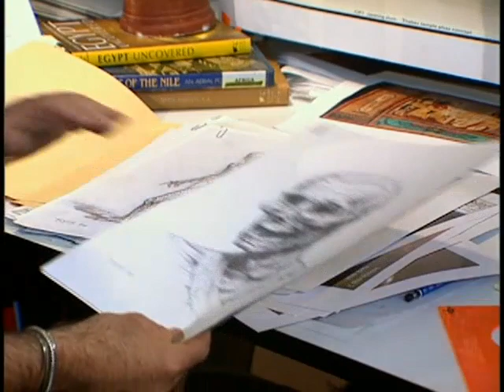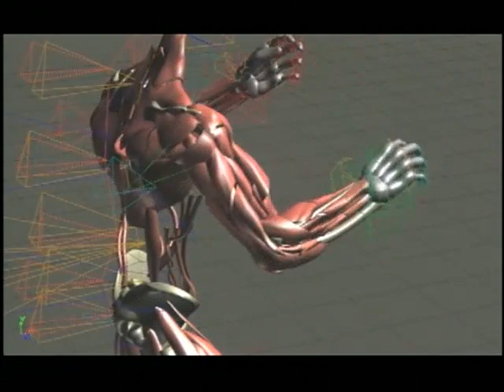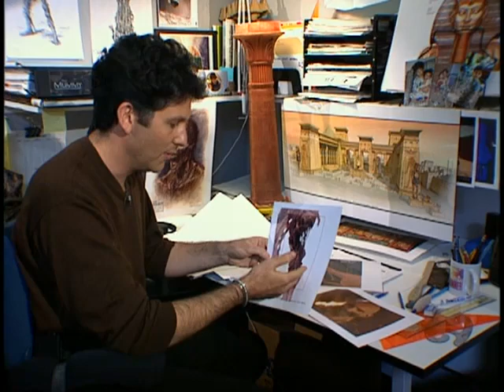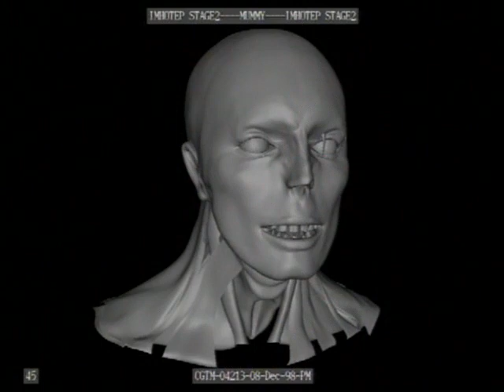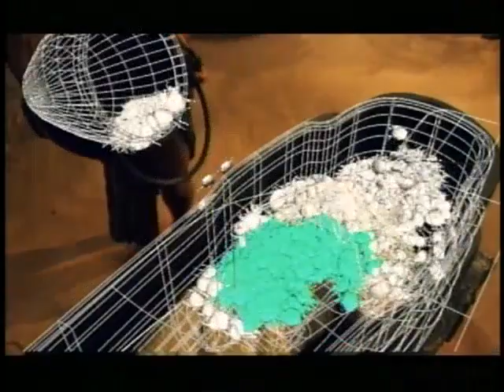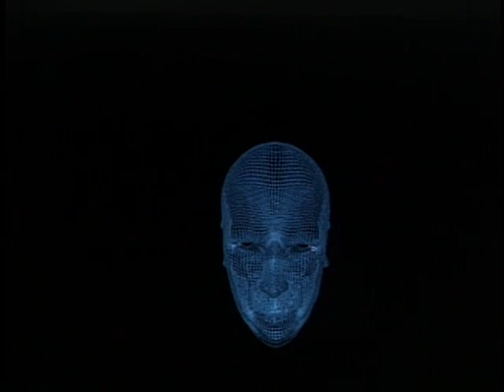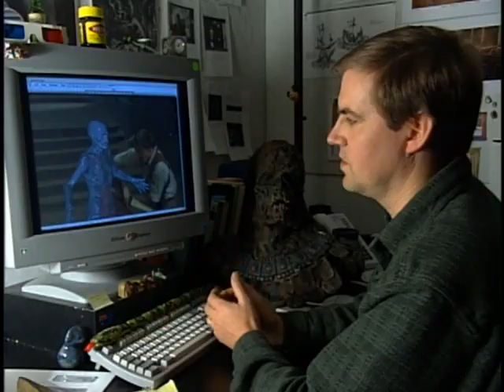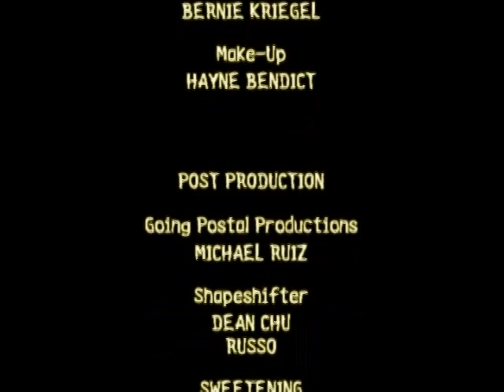Making of THE MUMMY (1999) Brendan Fraser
Behind the scenes of The Mummy (1999).